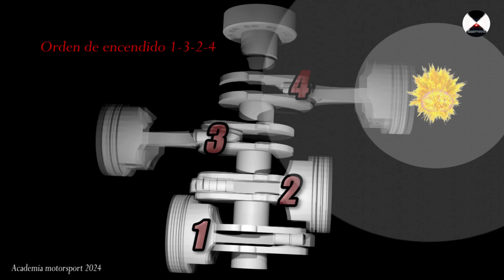Motor Subaru🇯🇵 Boxer🥊Animación Orden de encendido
Subaru tiene sus raíces en la creación de la empresa Nakajima Aircraft Company en 1917, que inicialmente se enfocaba en la fabricación de aviones para el gobierno japonés. Después de la Segunda Guerra Mundial, la empresa se reorganizó y se convirtió en Fuji Sangyo Co., Ltd.

En 1954, Fuji Sangyo decidió entrar en la industria automotriz y lanzó el primer automóvil Subaru, el 360, un pequeño automóvil de motor trasero que se convirtió en un gran éxito en el mercado japonés. A partir de ahí, la empresa adoptó el nombre de Subaru, que significa "las Pléyades" en japonés, refiriéndose al cúmulo de estrellas y aludiendo a las seis empresas que formaron Fuji Heavy Industries (FHI), la empresa matriz de Subaru.

A lo largo de los años, Subaru se destacó por su enfoque en la tracción en las cuatro ruedas (AWD) y la tecnología de motor bóxer. En 1972, presentaron el sistema de tracción integral en el Subaru Leone, y en 1989, lanzaron el Subaru Legacy con un motor bóxer, una disposición que ha sido una característica distintiva de la marca desde entonces.

La década de 1990 vio la introducción del Subaru Impreza y, más significativamente, del Subaru Impreza WRX, que ganó fama en el mundo del rally. La victoria en el Campeonato Mundial de Rally impulsó la imagen de Subaru y contribuyó a su popularidad entre los entusiastas del automovilismo.

En los años más recientes, Subaru ha continuado expandiendo su línea de vehículos, incorporando tecnologías avanzadas de seguridad y manteniendo su enfoque en la tracción en las cuatro ruedas y los motores bóxer. La marca también ha destacado en el mercado de vehículos crossover y SUV, consolidando su posición como un fabricante de automóviles único y apreciado en todo el mundo.